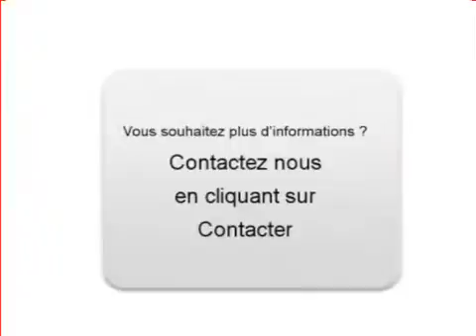Achat Vente une Ford Mondeo Périers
A vendre à  Périers  Occasion automobile Ford Mondeo de 105000 Km.
automobile occasion Autoenvideo : Achat Vente une Ford Mondeo  Périers  Manche